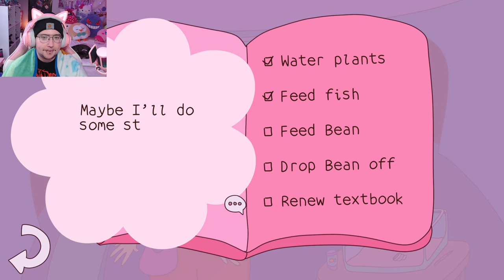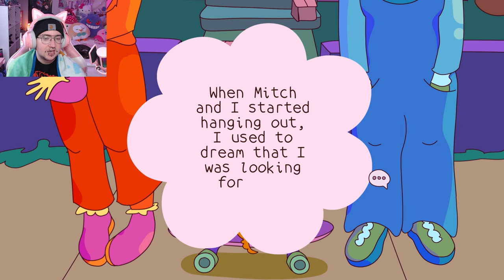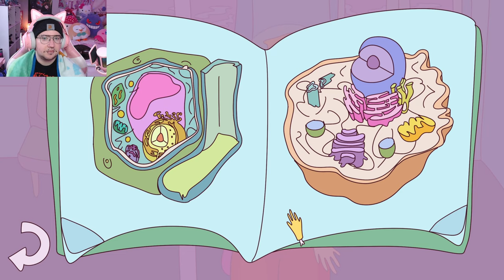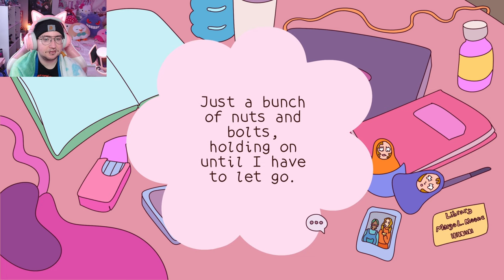SPACE GIRL AND SPACE DOG! | Margo | Full Let's Play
such a cool art style, love the concept, i might be bad at figuring things out but i still had fun!

hello!

my name is magnus and we are playing a game called "Margo" please consider subscribing, liking, sharing, that whole spiel, it would mean a lot to me since i'm just getting started!

AND be sure to check out the game on Steam!

i put on my gay little outfits and do my gay little videos
he/him
dating sims, magical adventures, and anything else!